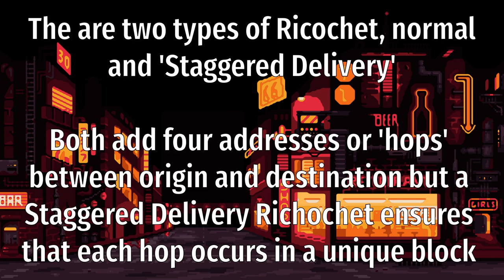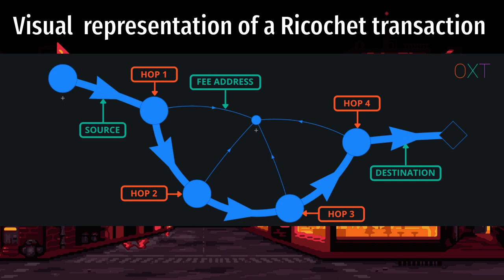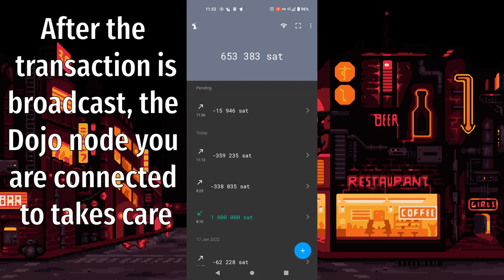Creating A Ricochet Transaction (2022)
This video will show you the simple steps required to add distance between sender and recipient with a Ricochet transaction.